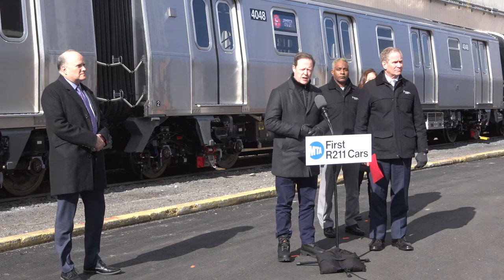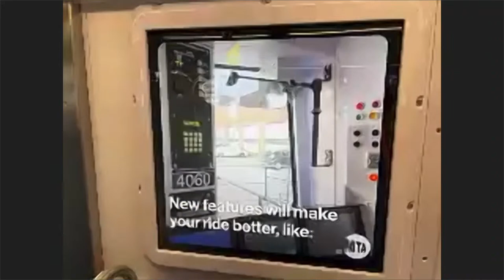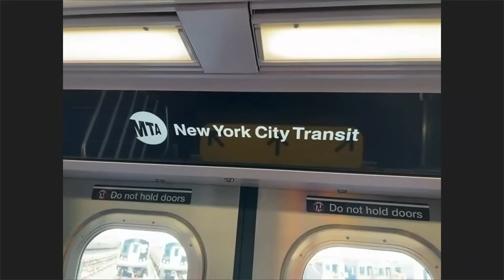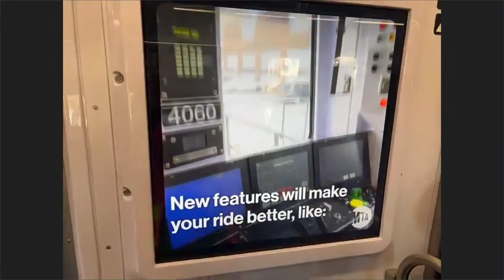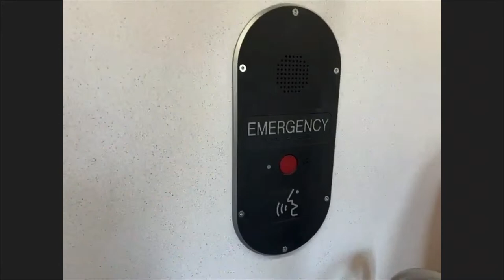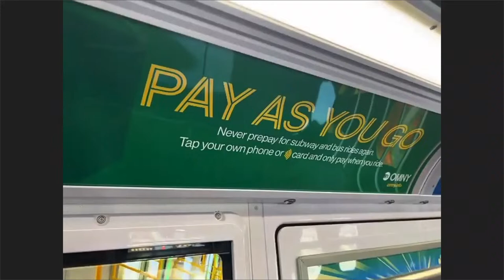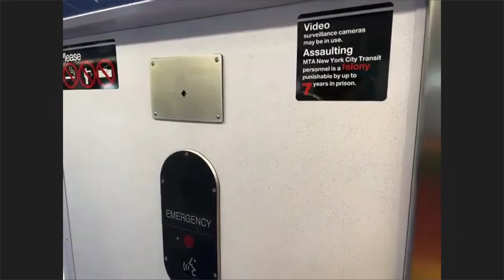MTA News Conference - 2/3/2023